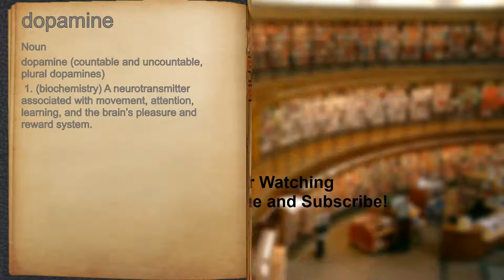What does dopamine mean?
A spoken definition of dopamine.

Intro Sound:
Typewriter - Tamskp